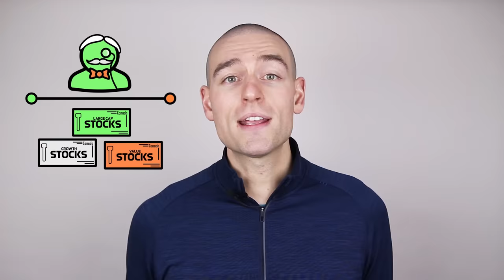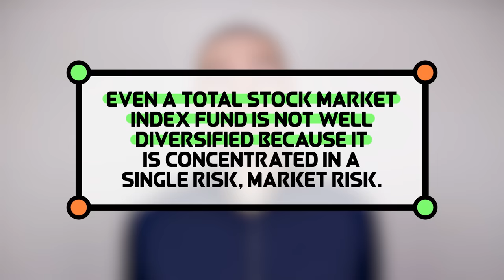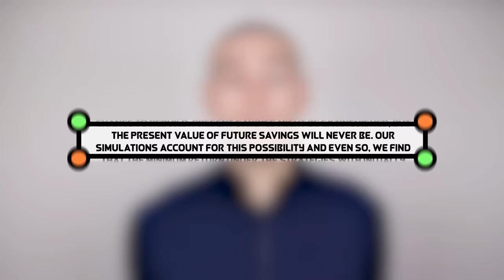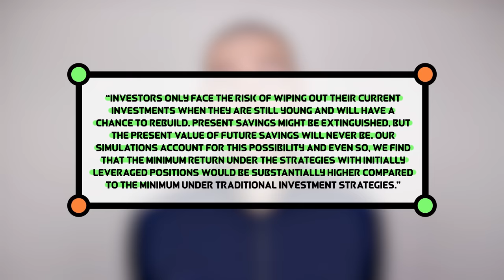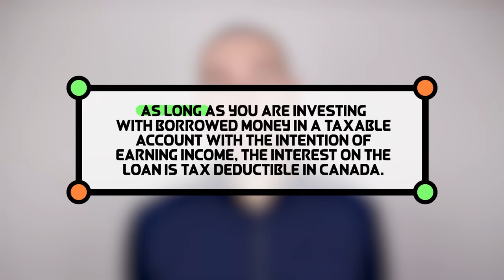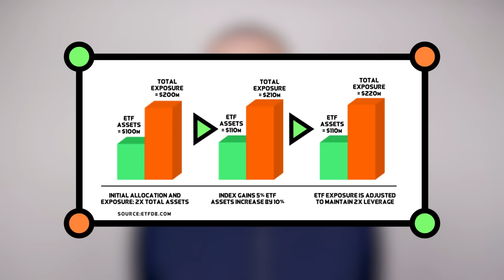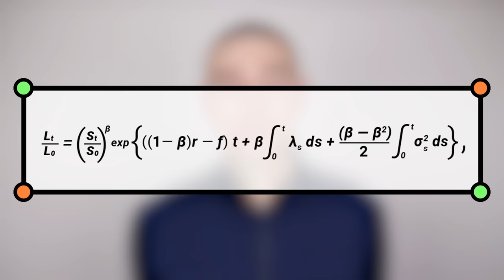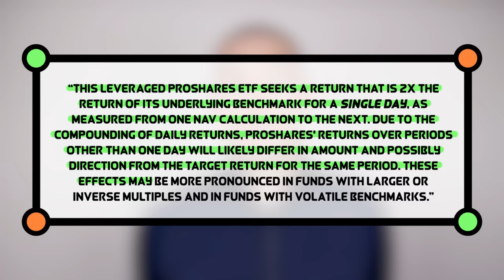Investing With Leverage (Borrowing to Invest, Leveraged ETFs)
What do you do if you are not concerned with volatility, and are willing to take on even more risk than the stock market has to offer? There are two options: reducing diversification, or using leverage.

References in this episode:
- Life-Cycle Investing and Leverage: Buying Stock on Margin Can Reduce Retirement Risk
- Lifecycle Investing: A New, Safe, and Audacious Way to Improve the Performance of Your Retirement Portfolio